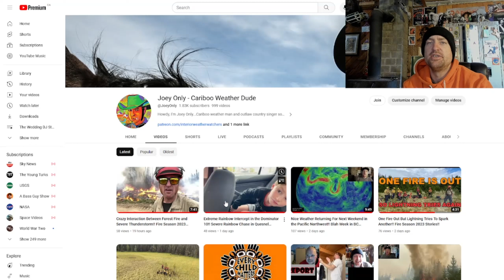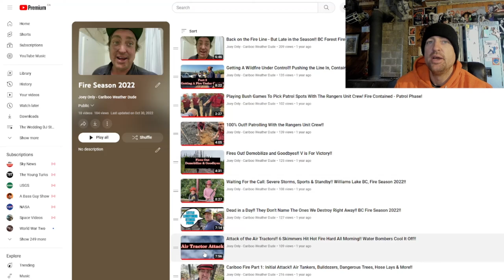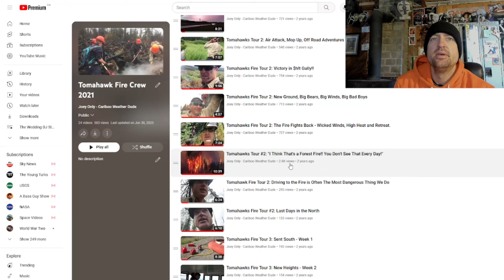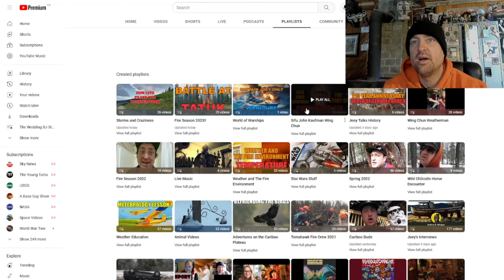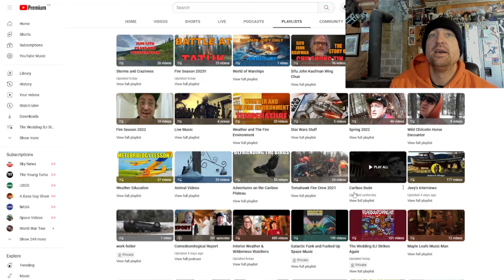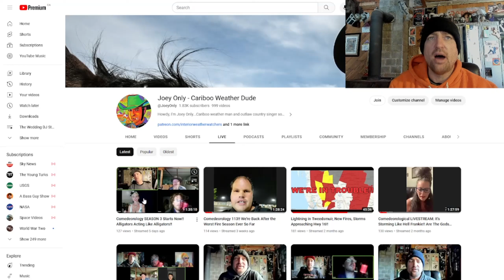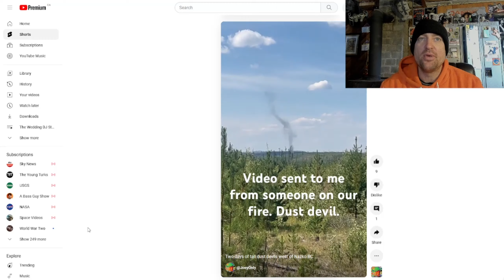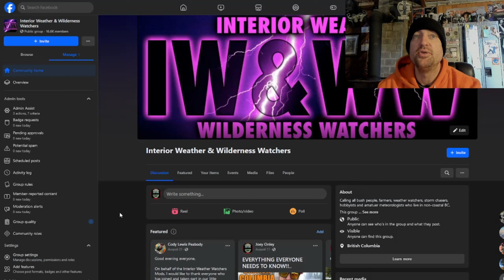1000 Episodes on this Channel! Videos of Weather, Wilderness, Wildfires, Wildlife & Western Music!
Today I release the 1000th video on this channel. It's been a lot of fun and there's a lot more to come!! Let me walk you through a sample of my past content just to give you an idea of how much there is on this channel worth going back and looking over. This is one of them good channels!!

Tune in on CFUR 88.7 in Prince George Saturday's at 10 am and Tuesday's at 4pm...and on CKUW 95.9 in Winnipeg Monday's at noon local time. Coming soon to CFBX in Kamloops and Shaw Spotlight on Cable TV! This is your show about how much the weather sucks in Canada.